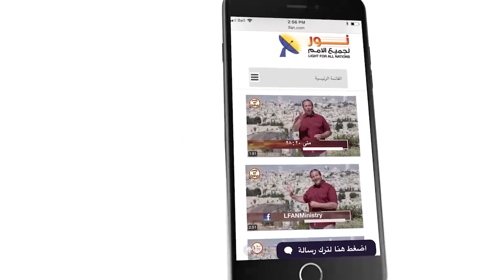488 ماذا نجني من الإعتراف بالمسيح كابن الله؟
ماذا نجني من الإعتراف بالمسيح كابن الله؟